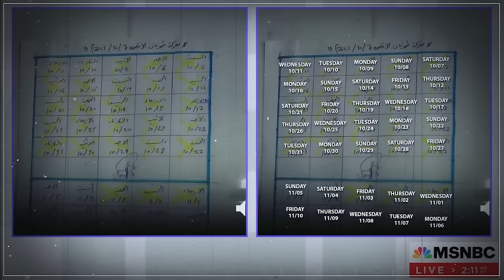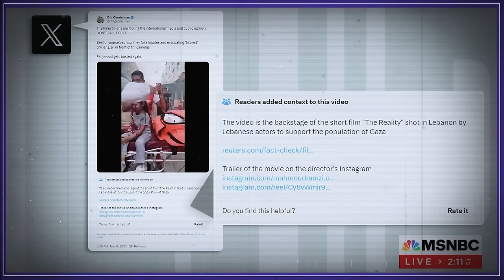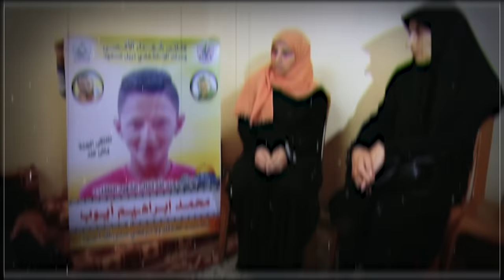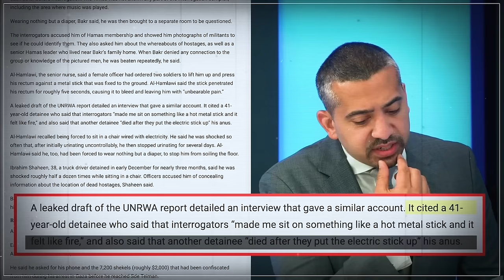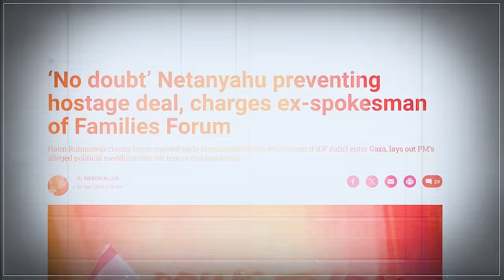MEHDI HASAN OWNING EVERYBODY ON ISRAEL-PALESTINE!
Speaker: Mehdi Hasan